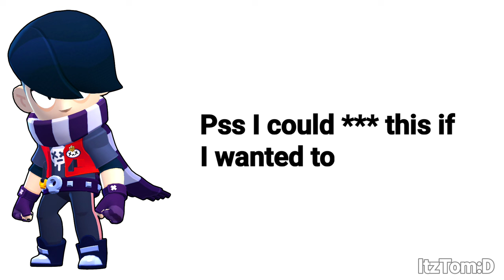Unnecessaryly censored Brawl Stars Voice lines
I'm not really creative with descriptions